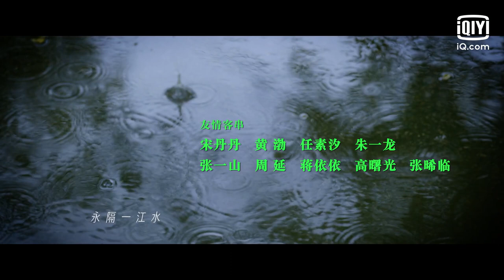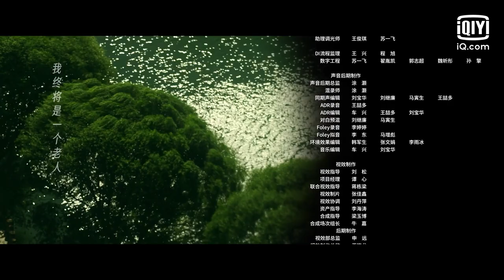【FULL】Crossroad Bistro EP05 | 北辙南辕 | Wang Luodan 王珞丹, Lyric Lan 蓝盈盈, Gina Jin 今晨, Chuo Ni 啜妮 | iQiyi